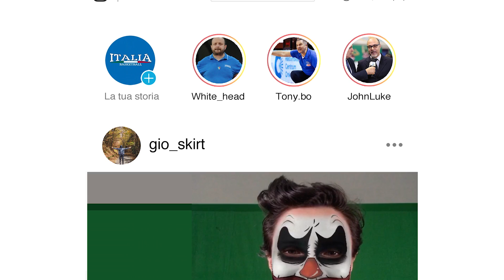"Nazionali senza Filtro": Elisa Penna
Vi raccontiamo le giocatrici della Nazionale attraverso profili inediti, Social, curiosi.